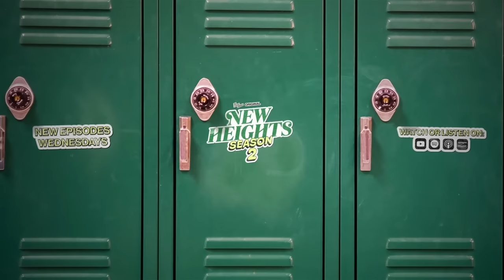"This isn't the most romantic way to do this" - Jason Kelce right before proposing to Kylie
Jason and Kylie Kelce relive the hilarious story of when Jason popped the question.